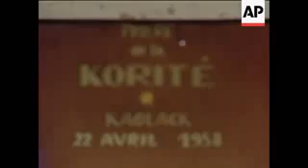Baye Souleye Diamou Baye